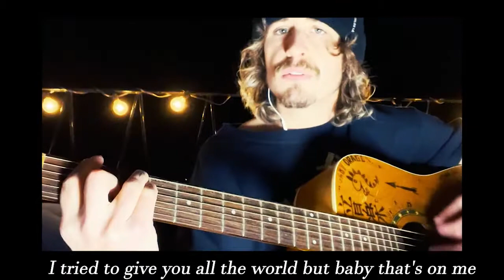where do I go? (Air Guitar)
SPOTIFY : Where Do I Go

Lyrics:

I've got fire for a heart
I'm not scared of the dark
You never seen it look so easy
I got a river for a soul
And baby you're a boat
Yeah baby you're my only reason

Baby I wish I could give you everything you need
Where do I go now

Wake me up punch in the face
Girl that made me bleed

I can be everything right now
Like the sunset sunlight on the ground
I'm an asshole that's what she told me
I tried to give you all the world but baby that's on me

Well of course I miss you home sometimes
Baby I'm a ghost I'm a demon inside
She wake me up for a good time
Cause I could sleep for a lifetime